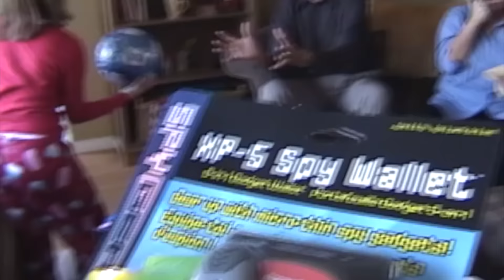time flies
Nostalgia - a wistful or excessively sentimental yearning for return to or of some past period or irrecoverable condition; also :  something that evokes nostalgia.

This video means so much to me and it is the reason I got into film. It's all about capturing the moments and being able to watch them in the future. I hope you enjoy watching it as much as I do.